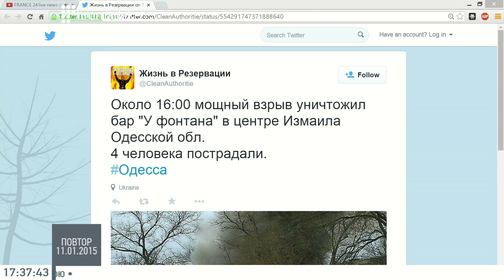Письменник Тарас Лютий про міфи війни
Письменник Тарас Лютий в студії Громадського 11.01.15